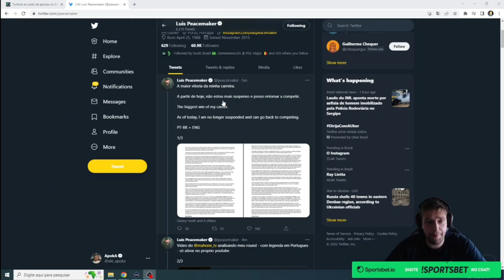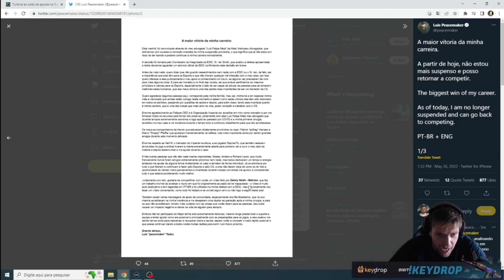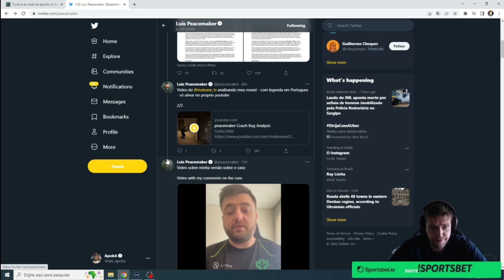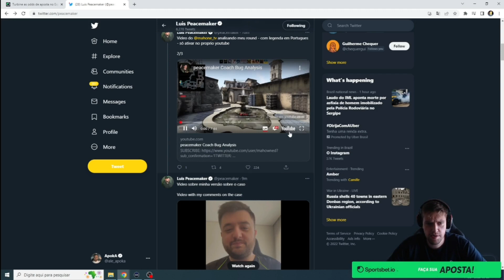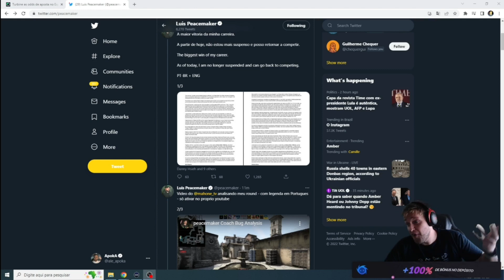PEACEMAKER NÃO ESTA MAIS SUSPENSO E APOKA DESABAFA